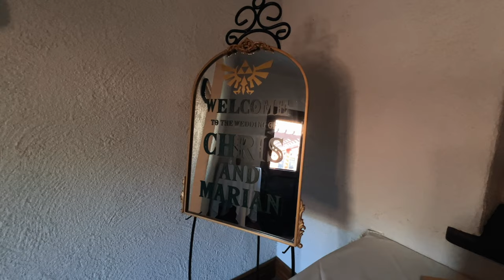Chris & Marian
Follow us to stay updated on our latest projects, special offers, and to be a part of our creative community. We can't wait to connect with you!